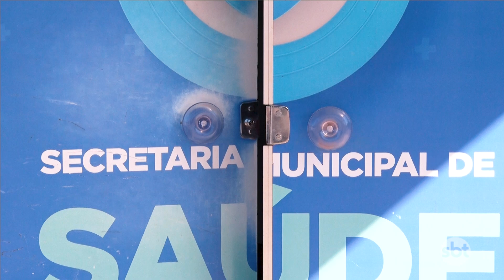Equipe de saúde pede compreensão de população após encontrar resistência para vacinação na z. rural